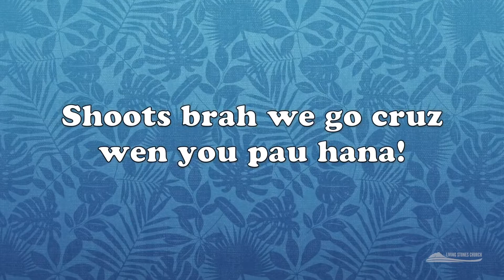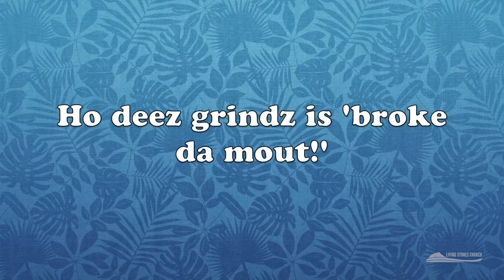Family Culture // Family Talk PART 1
Living Stones Church, Pine Trees
Kumu Vasconcellos